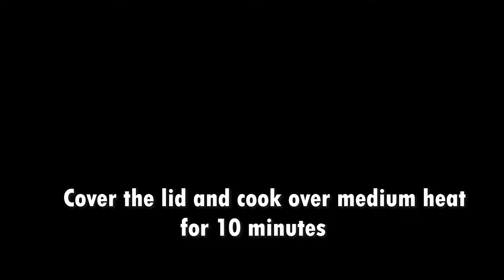Perfect Chickpea Curry! Chickpeas are better than meat when cooked in this easy way!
Better than meat! Why didn't I know about this chickpea recipe?
It's tastier than meat and the result is amazing.
Have you been wanting to try out plant-based alternatives to meat but don't know where to start? I'm going to show you a mouth-watering chickpeas recipes. Find out why it’s so delicious and healthy for you! Stop wondering – let’s make this amazing recipe together now!

Ingredients:
1 medium onion
Minced garlic 1Tbsp
Minced ginger 1Tbsp
1 hot pepper (optional)
Cumin 1Tsp
Coriander cumin 1Tsp
Paprika cumin 1Tsp
Turmeric 1Tsp
Cooked chickpea water or ordinary water 1/4 glass
3 puréed tomatoes (350 gr)
Salt
Black pepper
Boiled or canned chickpeas 2 glasses
Yogurt 2Tbsp
Cooked chickpea water or ordinary water 1 glass
A bunch of coriander
Butter 30 gr
Paprika 1Tsp
Note:
Tbsp: Tablespoon
Tsp: Teaspoon
gr: grams